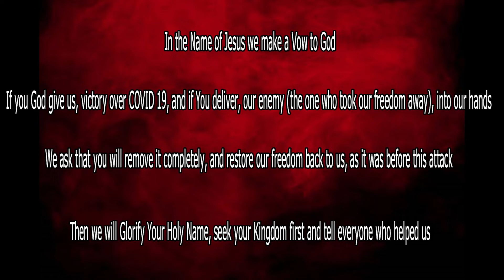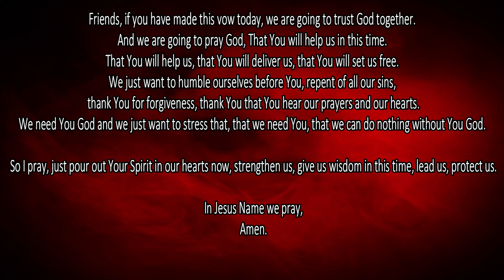End this pandemic with a vow to God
We are in a time where this pandemic is destroying so many businesses, income, and lives. We as the church need to equip everyone to get victory in times like these.
We feel an urgency that we need to make a vow to God to restore our freedom. A vow has the power to change your life and circumstances.

Only God can stop this pandemic and virus that is all around us. We are in a place where there is nothing we can do, but to pray to God and make a vow to restore our freedom.

Jonah 2
Jonah repented from running away from God, and he turned to God with sacrifice and thanksgiving. He promised to pay his vows to God, and do whatever God told him to do.

If you are in a place where you need supernatural help, listen to our sermon to find out more:
What is a vow?
How can I make a vow to God?
What are the Principles of the vow?
The above questions will be covered in detail.

So are you ready for supernatural changes in your life? don't delay see what God can do.